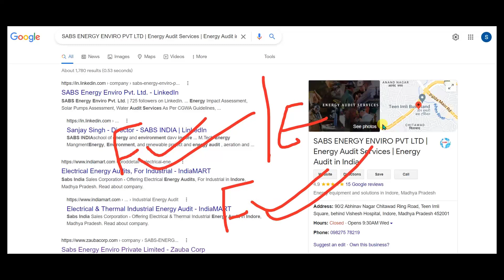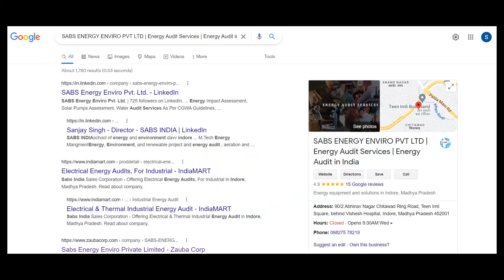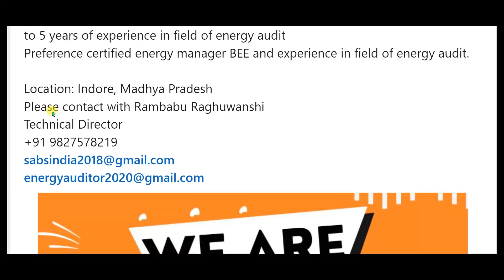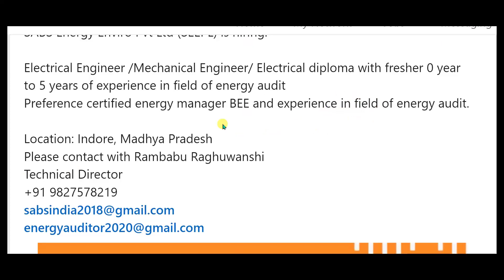Power plant recruitment 2022/Freshers/diploma jobs/BE/B.Tech/Mechanical job/smart Jobs/latest jobs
Luminous Power :-